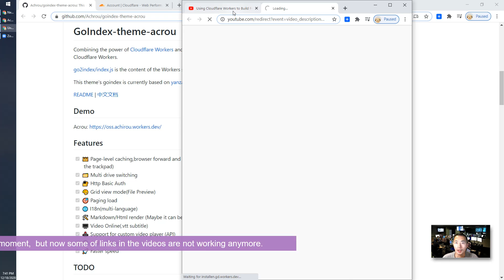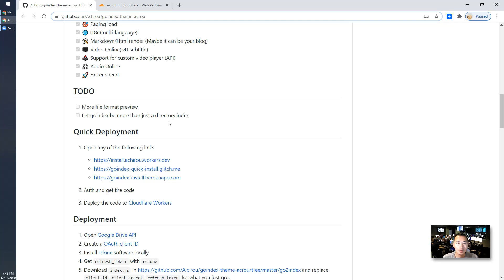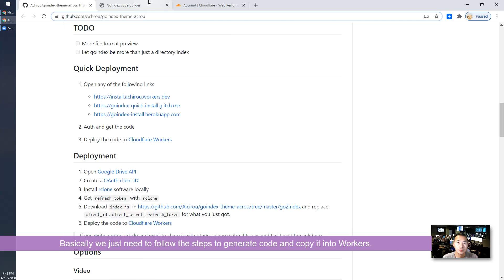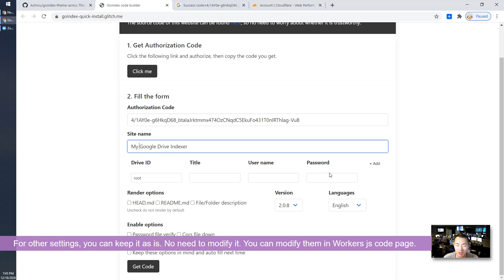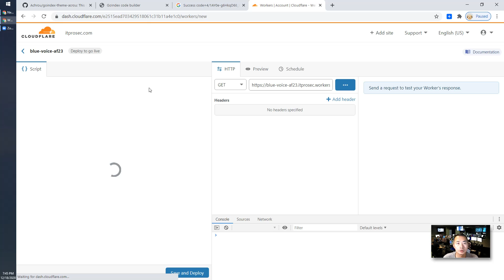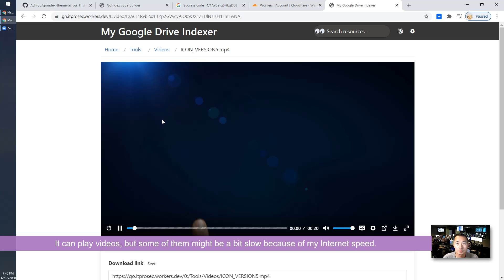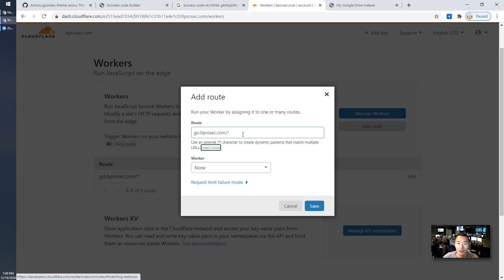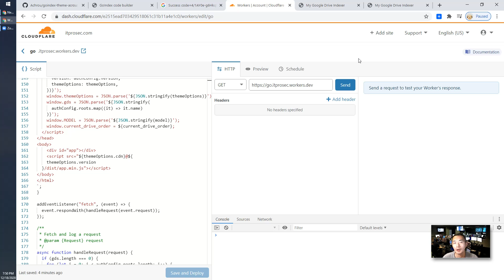Using Cloudflare Workers to Create a Serverless Google Drive Indexer with New Theme (GoIndex)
Github project goindex is combing serverless Cloudflare Workers and Google drive into perfect file storage solution. This video is to show you another Github project goindex-theme--acrou which can do much more than just index your Google Drive, such as playing videos and music online.

Three Steps:
Note(Updated Dec 20 2022): Following generate code sites are all not working anymore. You might need to manually install rclone to get your refresh-token. check this post's troubleshooting part for this new way
1. Generate Code from following sites: (It might be a different theme from this video). Try and use the one you like

2. Create a Cloudflare Workers and Paste the code
3. Create a Workers route to map your own sub domain to this Workers.

Related post:
1. OneManager - Deploy a free OneDrive List App using Heroku and Cloudflare
2 . Fast OneDrive Index - A Serverless OneDrive Index Setup
3. Using Cloudflare Workers to Deploy A Free Google Drive Directory (GDIndex) Indexer in 5 Minutes

⚡Four Simple Steps to Create a Serverless  Reverse Proxy App through Cloudflare Workers - Four Simple Steps to Create a Serverless  Reverse Proxy App through Cloudflare Workers